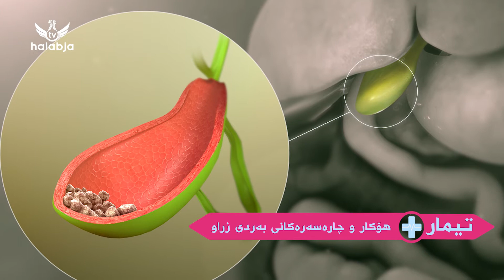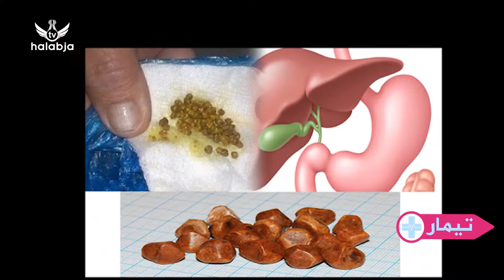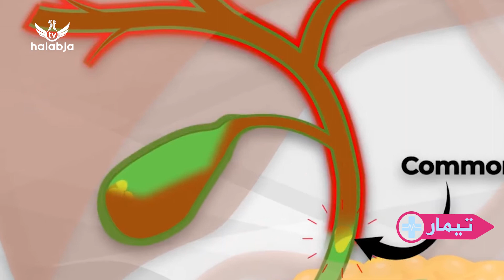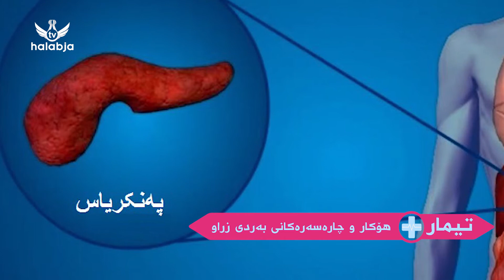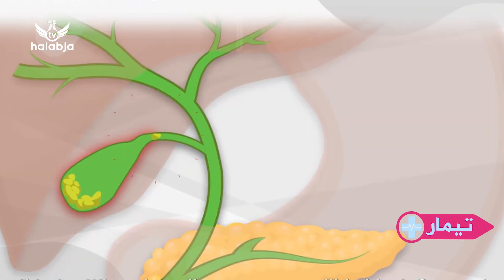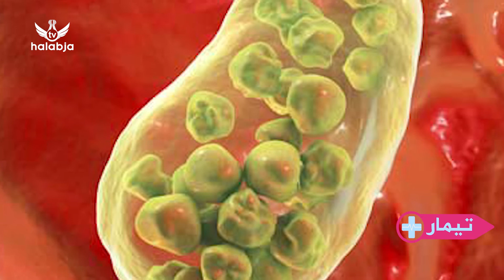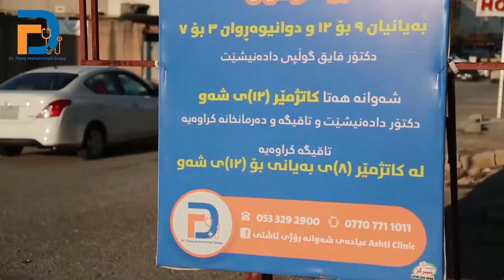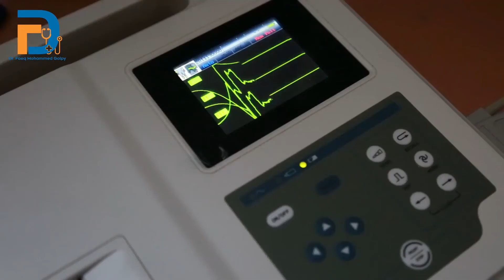بەرنامەی تیمار - هۆکار و چارەسەری بەردی زراو